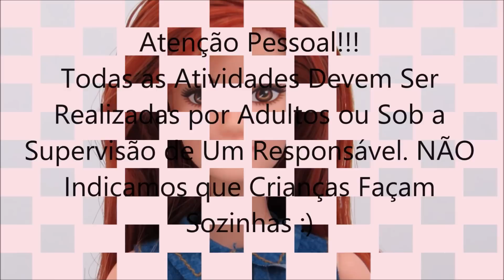Transformação Cachos na Barbie Ruiva Como Será que Ela vai Ficar?